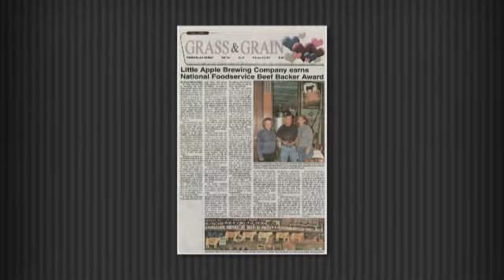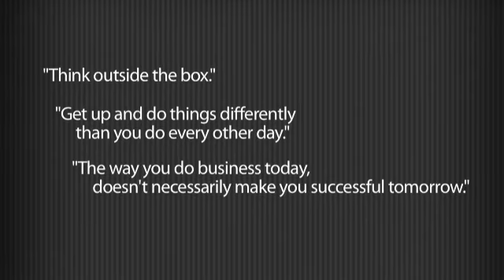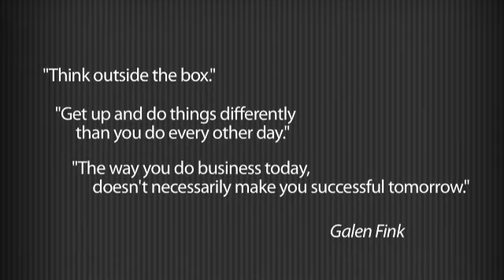2013 KAA Honorary Member Presentation: Galen and Lori Fink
Long-time Angus breeders Galen and Lori Fink are awarded the 2013 Kansas Angus Association's Honorary Member award.